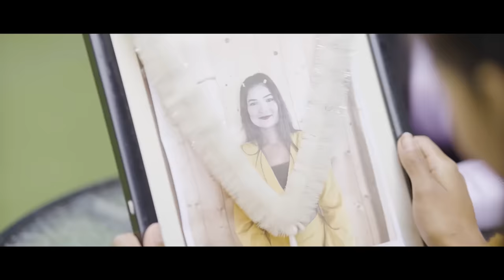Tera Yaar Hoon Main|Heart Touching Friendship Story|A True Friendship Story|Best Friendship Story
Story By : Bikki Gupta
Cinematography By : Yuvraj Biswakarma
Cast : Shobha,Alina,Neha,Gauri,Dustu & Vikash
Edited By : Yuvraj Biswakarma

Audio Credits
Singer : Jane Nahi Denge Tujhe
Singer : Sonu Nigam
Lyricist: Swanand Nigam
Starring : Amir Khan,R.Madhvan,Sherman Jhoshi,Kareena Kapoor & Boman Irani
Directed By : Raj Kumar Hirani

Lyrics

Jaane nahin… denge tujhe
Jaane tujhe… denge nahin

Chahe tujhko rab bulaa le
Hum na rab se darne waale
Raahon mein dat ke khade hain hum
Yaaron se nazrein chura le
Chahe jitna dum lagaa le
Jaane na tujhko aise denge hum

Do kadam ka yeh safar hai
Umr chhoti si dagar hai
Ek kadam mein ladkhadaya kyoon
Sunn le yaaron ki yeh baatein
Beetengi sab ghum ki raatein
Yaaron se rootha hai saale kyoon

Maa ne khat mein kya likhaa tha
Jiye tu jug yeh kahaa tha
Chaar pal bhi jee na paaya tu
Yaaron se nazrein milaa le
Ek baar tu muskura de
Uth ja saale yun sataata hai kyoon